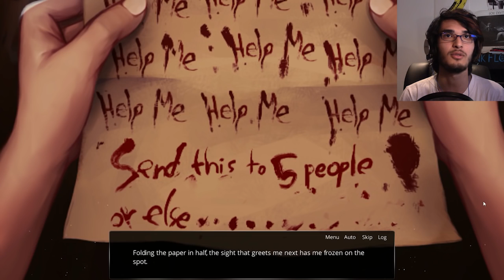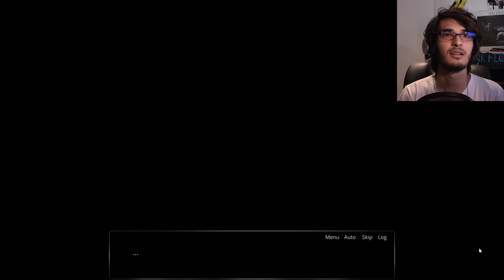CREEPY HAUNTED MANSION VISUAL NOVEL!! | Let's Play: The Letter (DEMO)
Spooky scary mansion time!